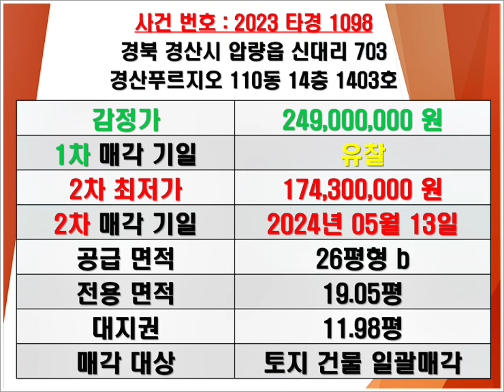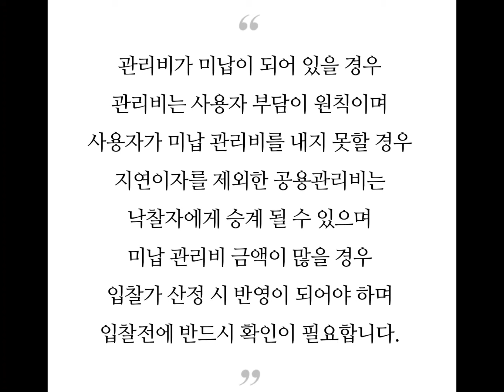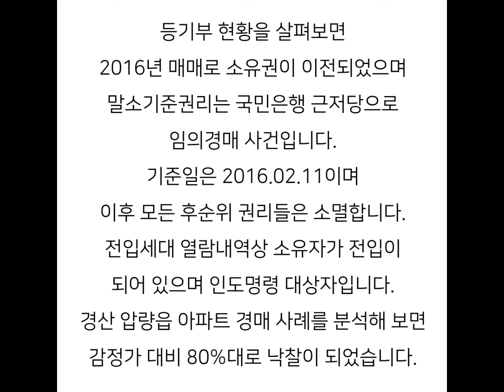경산아파트경매 경산아파트시세 경산푸르지오경매 경산압량읍아파트경매 경산압량읍아파트시세 경산푸르지오매매시세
경산 압량읍 신대리 경산푸르지오 아파트 경매 매매시세